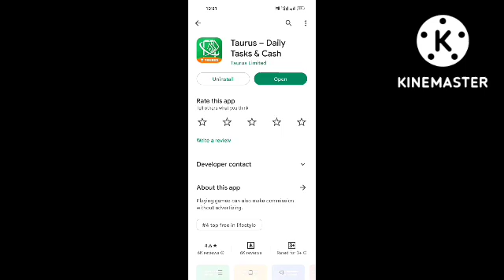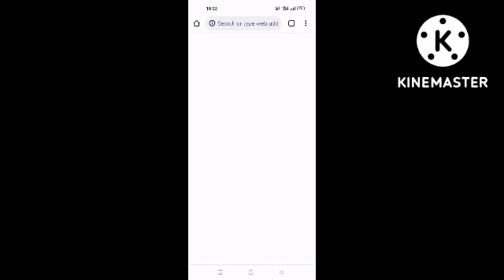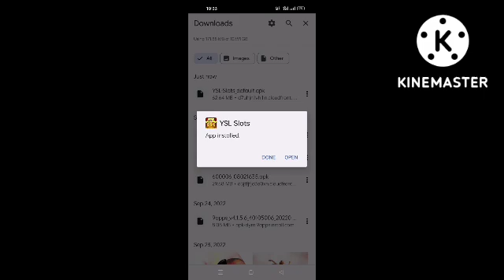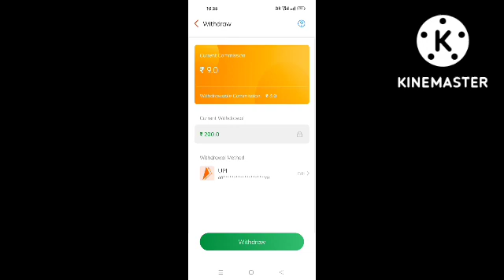taurus💵100% fair and secure Cash game! 💵₹₹₹₹₹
❤धन कमाने के लिए हर भारतीय वृषभ राशि का उपयोग करता है ❤
पैसा कमाना मुश्किल है? आपके जीवन को वहन करने के लिए पैसे नहीं हैं?आप अपने मोबाइल फोन से पैसे
वृषभ के लिए आओ !! हर दिन मिलते हैं 10000 रुपये !!！！！！